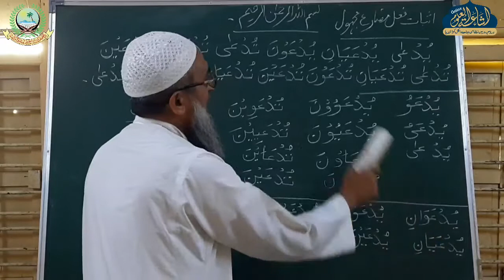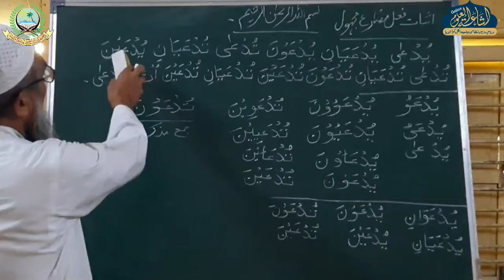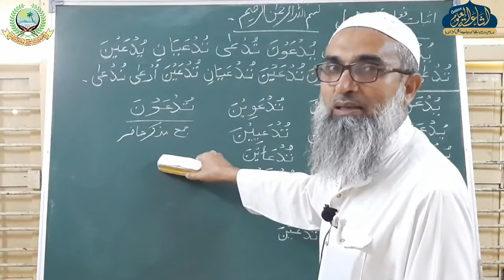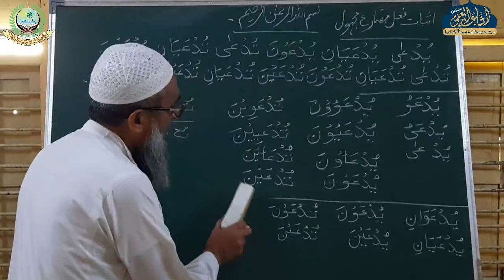ILMUSSEGHA 121 | ARABIC 2 | QARI SAYYED SHAFIQUE SAHAB | ISHAATUL ULOOM ONLINE